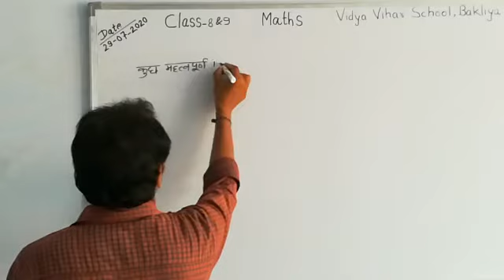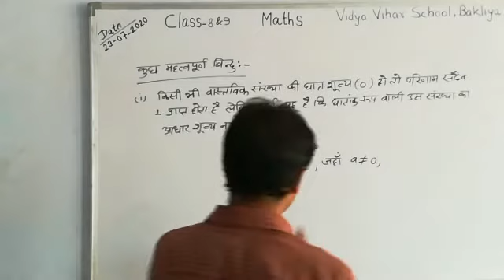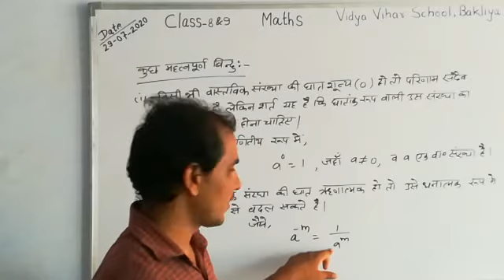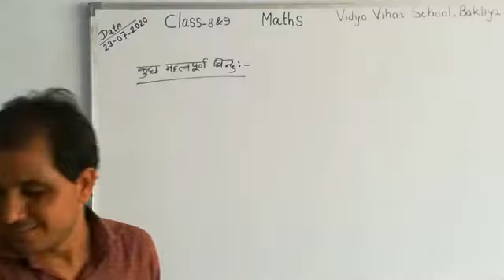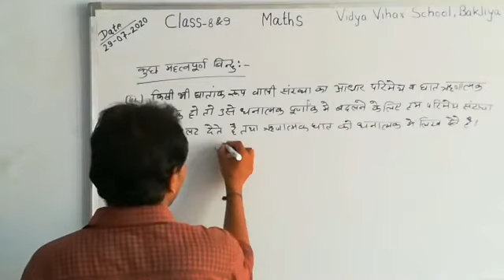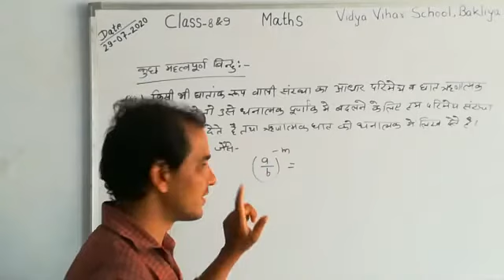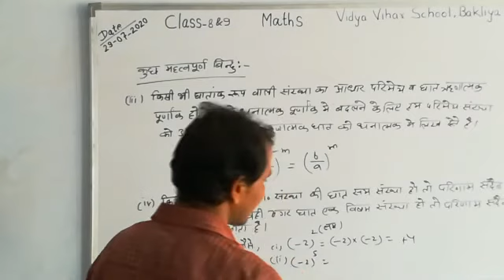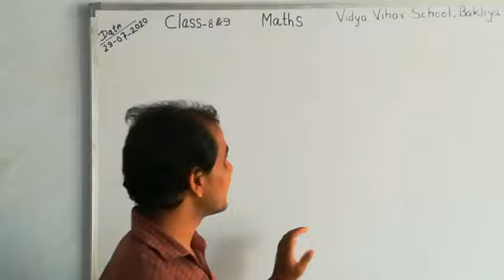29/07/2020 Class - 8&9 Maths